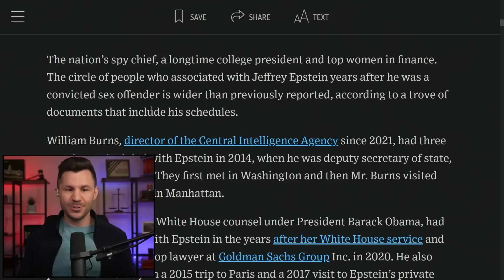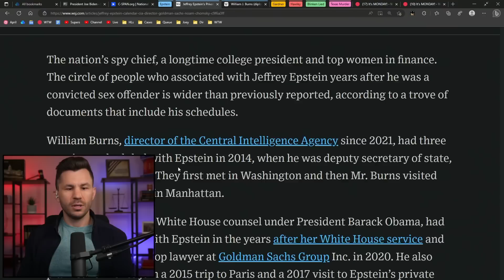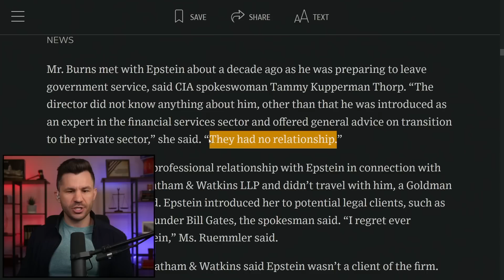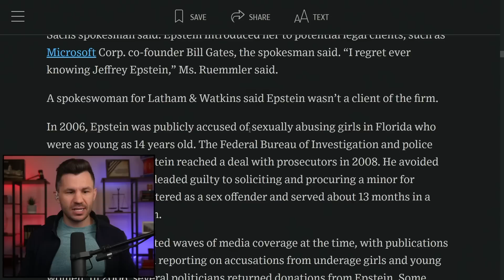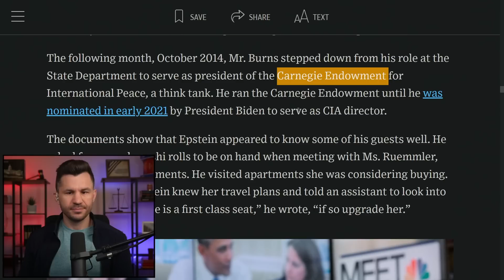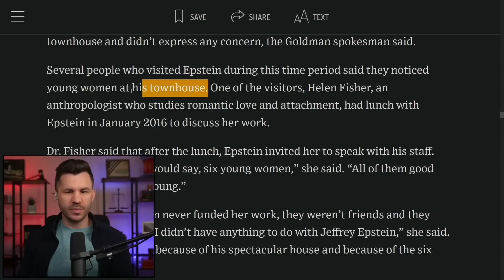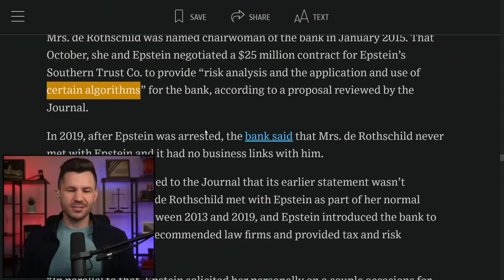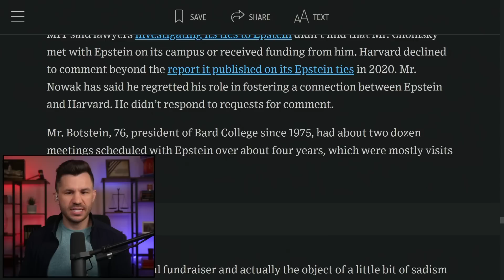Epstein Met MULTIPLE Times with Biden CIA Director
Jeffrey Epstein’s calendar shows he had meetings scheduled with some pretty important people, including the Biden Administration’s Director of the CIA, William Burns.

The WSJ has the exclusive and reviewed the documents.

Timecodes:

00:00:00 - Intro
00:00:10: WSJ: Epstein's Private Calendar Reveals Prominent Names Including CIA Chief
00:01:50 - William Burns Background
00:03:13 - WSJ Article Continuation: Epstein's Private Calendar Reveals Prominent Names Including CIA Chief